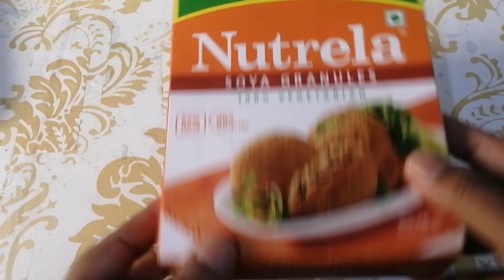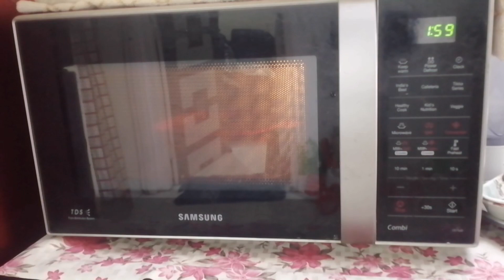अनोखे Granules से बना एकदम high protein breakfast 2-in-one recipe#healthy grilled sandwich n paratha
अनोखे Granules से बना एकदम healthy breakfast 2-in-one recipe#high protein grilled sandwich n paratha

Soya granules healthy and rich in protein breakfast recipe

Ingredients

Nutrella soya granules
Oil
Onion
Green chilly
Tomato
Salt
Chilly flakes
Black pepper powder
Coriander leaves
Bread slices
Cheese slice
sauces
Mayonisse
Butter

For paratha

Atta
Oil
Salt
Make a soft dough
Stuffing
Rolling out

Enjoy thnks for watching..